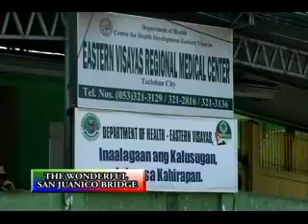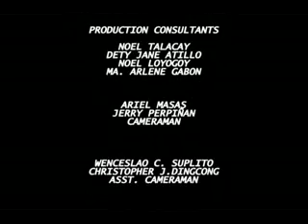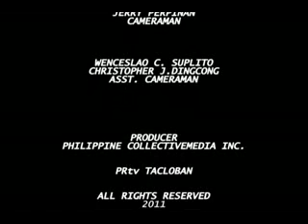SAN JUANICO BRIDGE FINAL xvid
PRTV production tacloban.